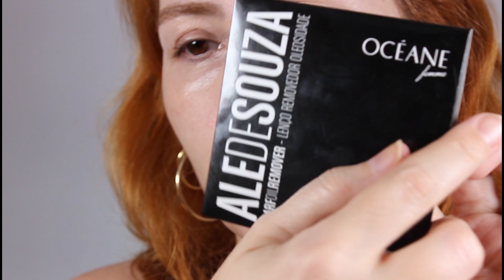Pedra absorvente de oleosidade Make B. e Ricca funcionam? Assistam este vídeo antes de usar!!!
As pedras absorventes de oleosidade Make B. Boticário e Ricca funcionam para remover a oleosidade da pele sem remover a maquiagem? São ótimas, funcionam mesmo, mas você precisa saber o que mais elas podem fazer. Assista este vídeo antes de usar e compartilhe a informação!

Onde comprar

Pedra Vulcânica sem marca

Lenço Antioleosidade Oceane

Onde comprar produtos de pele (links de parceria):
🛒 Minha Loja na Amazon